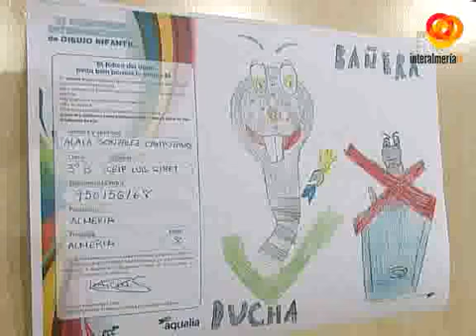Laila González consigue el primer premio del concurso de dibujo de Aqualia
Bajo el lema "El futruro del Agua pinta bien, porque lo pintas bien" hoy se han entregado los premios de la undécima edición del tradicional concurso que la empresa Aqualia celebra cada año.Se trata de una iniciativa en el que participan alumnos de primero y cuarto de primaria de edades comprendidas entre los 8 y 10 años. El objetivo de este concurso es difundir el valor del agua y concienciar a los pequeños de hacer un uso racional y responsable de este recurso.Laila Gonzalez del colegio Luis Siret ha sido la ganadora del primer premio de este concurso consiguiendo una tablet mientras también se han entregado juegos educativos a otros trabajos destacados de alumnos de distintos colegios de Almería